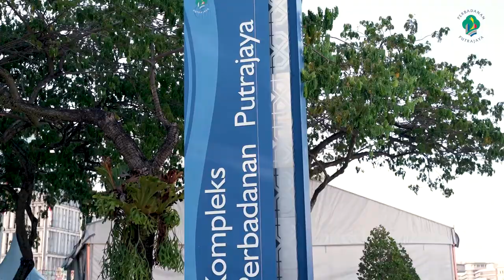IFTAR RAMADAN PEGAWAI MUDA & RAKAMAN TAKBIR RAYA PPJ 2022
BIngkisan Program Pegawai Muda Perbadanan Putrajaya dan rakaman Takbir Raya Perbadanan Putrajaya.